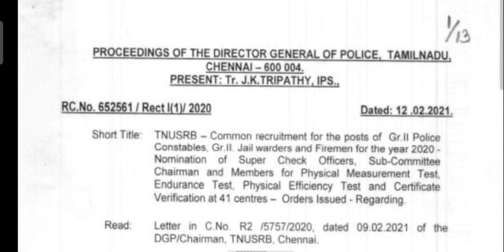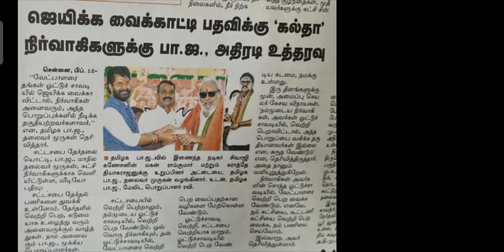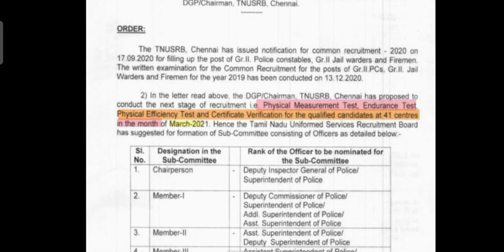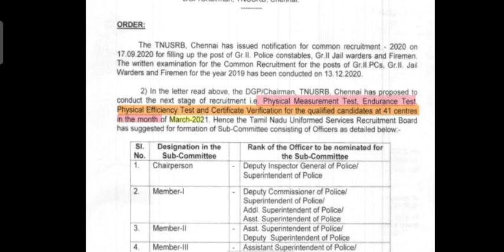TNUSRB POLICE RESULT Release & 41 PHYSICAL CENTERS NEW UPDATE RELEASED - 2021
TNUSRB POLICE RESULT Release & 41 PHYSICAL CENTERS NEW UPDATE RELEASED - 2021 Good News